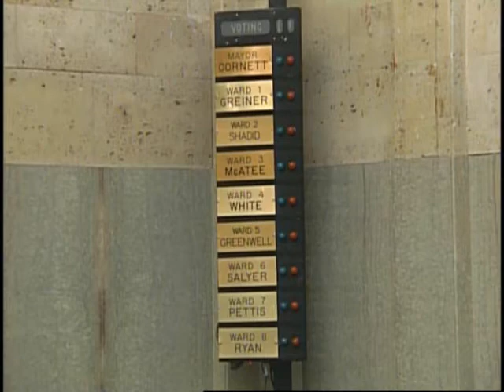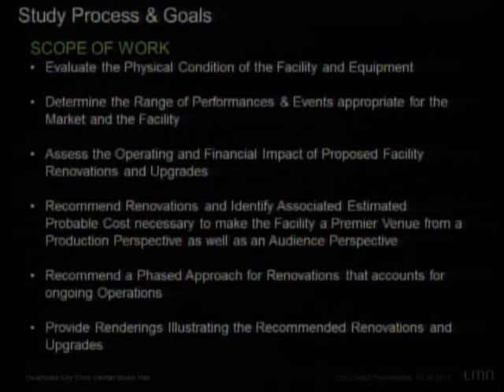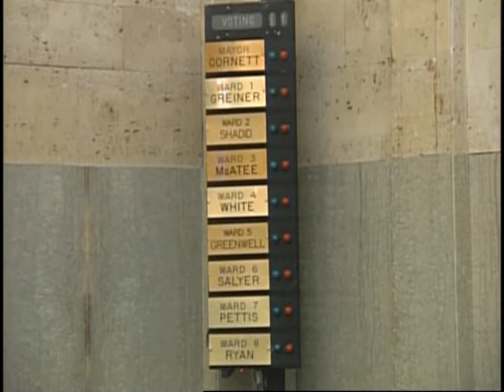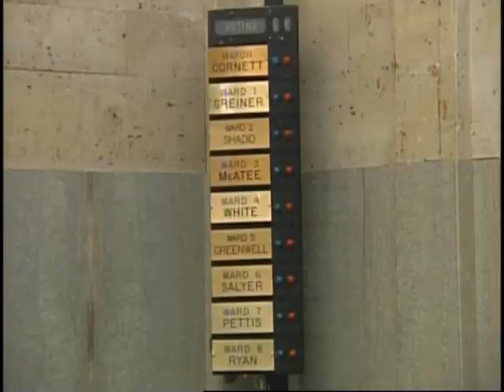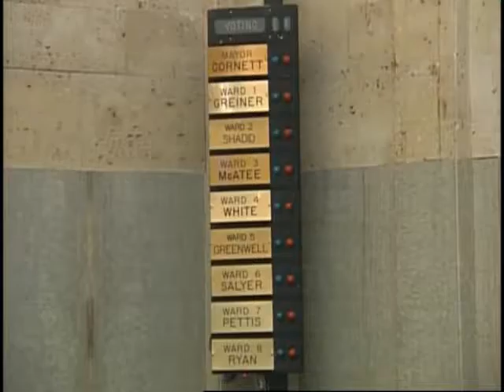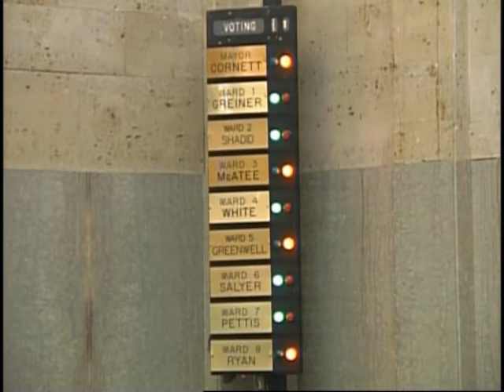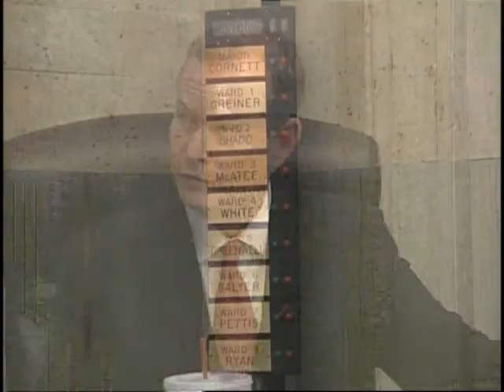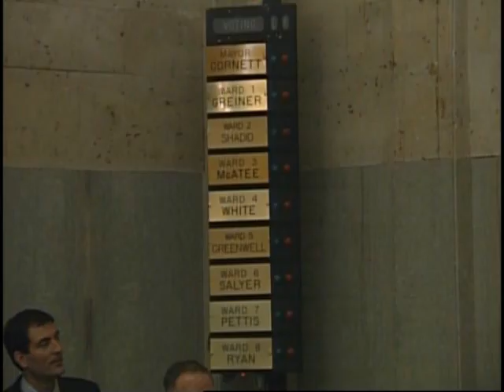Oklahoma City City Council Meeting - July 30, 2013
The regular meeting of the Oklahoma City City Council for Tuesday, July 30, 2013.